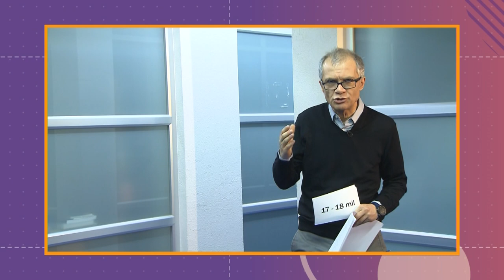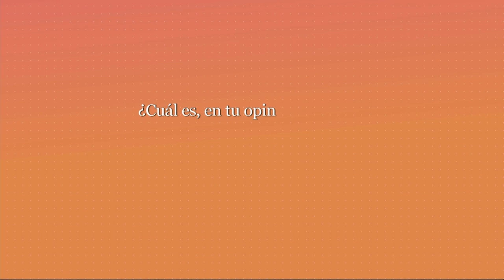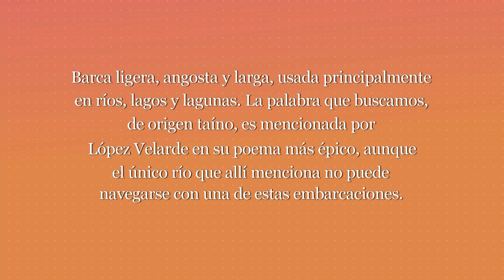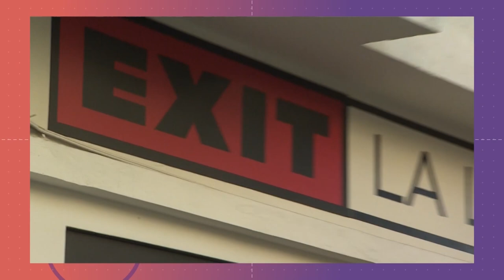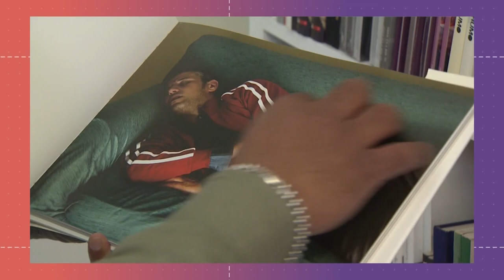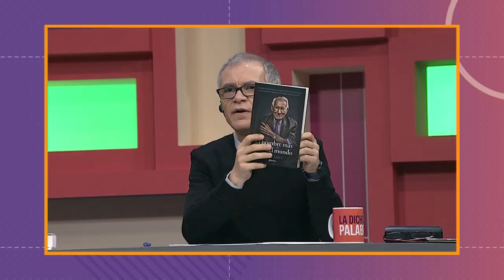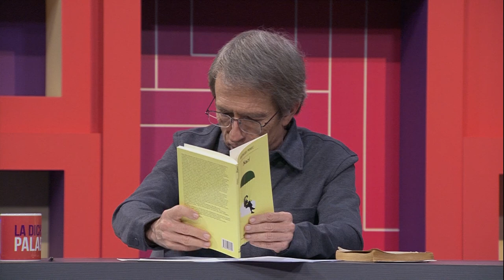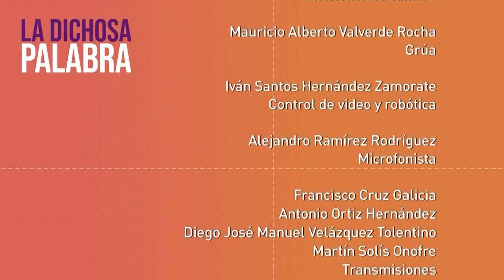La dichosa palabra. Temporada 21. Programa 18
Barca ligera, angosta y larga, usada principalmente en ríos, lagos y lagunas. La palabra que buscamos, de origen taíno, es mencionada por López Velarde en su poema más épico, aunque el único río que allí menciona no puede navegarse con una de estas embarcaciones.
Respuesta: Piragua